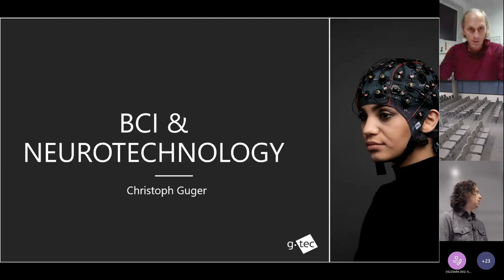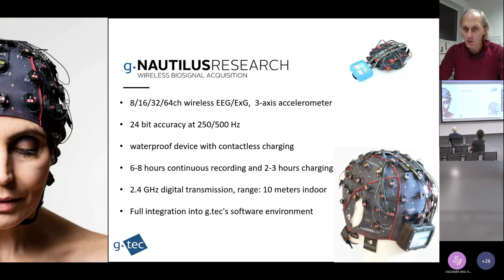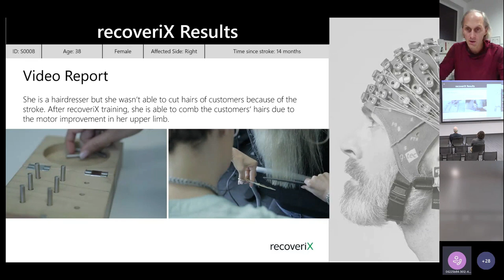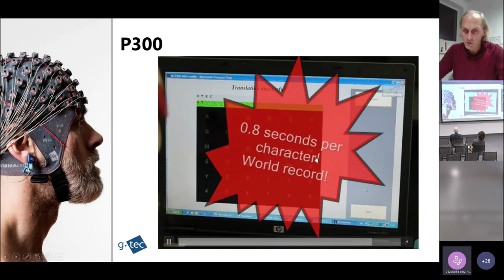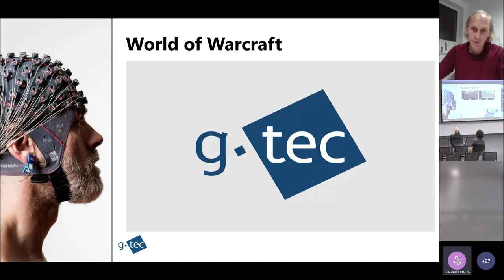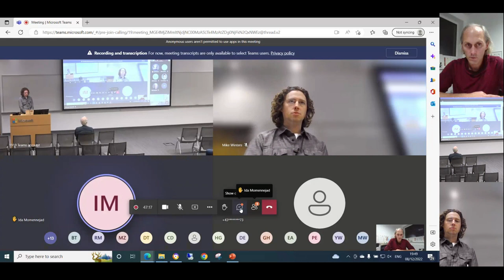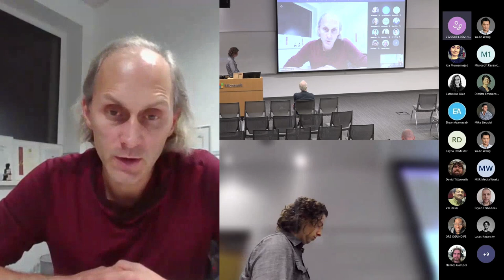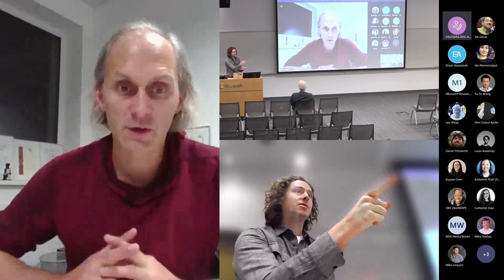Current and Future Application of BCIs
Speaker: Dr. Christoph Guger, Founder & CEO of g.tec medical engineering

Brain-computer interfaces are used for many applications nowadays. New sensor technology and wireless systems allow an easier and faster usage. Nevertheless, every single step must be done correctly to achieve high accuracies. EEG electrodes, amplifiers, analog-to-digital conversion, wireless transmission, feature extraction, classification and the calibration of the BCI system are of high importance. Dr. Christoph will explain how to do this correctly to be able to use BCIs for stroke, coma and epilepsy patients and to play computer games or to make progress with 1024 EEG channels in neuroscience.